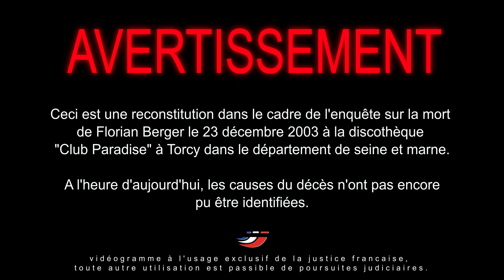DJ Varsovie - Death Angel (Music Video)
"Death Angel"
... ou L'apparition de l'ange de la mort dans un club de Torcy en 2003.

Réalisé, Monté & Etalonné par Félix Bergeret.

Image: Cynthia Ténèbre assistée par Alessandra Aldana
Décoratrice et Accessoiriste: Chloé Simoes
Maquillage: Carla Lange
Logo 3D: Simon Fascilla
Logo 2D: Simon Duong Van Huyen

Danseuses: Diane Olga et Sindy Chapuis

"Death Angel (Original Mix)" [INTERVISION019]
written & produced by DJ Varsovie
Additional Production by Mind/Matter
Mixdown by Thorm
Mastering by Jeremy at la Villa